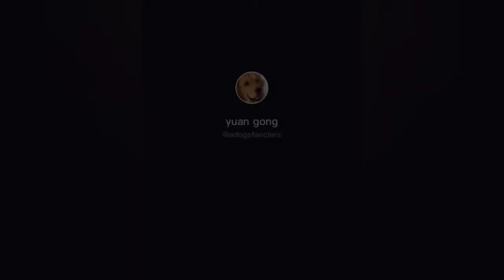Cute Pets And Funny Animals! Video Compilation #24